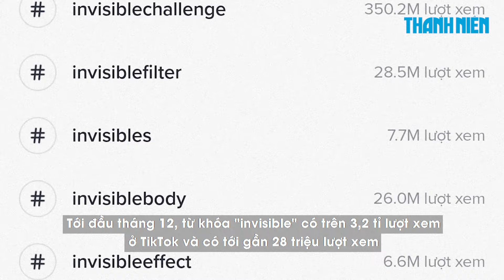Lừa đảo chiếm đoạt tài khoản ăn theo 'thử thách tàng hình' trên TikTok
Tin tặc lợi dụng phần mềm xóa bộ lọc che cơ thể trên TikTok để thực hiện kế hoạch đánh cắp thông tin tài khoản người dùng của nền tảng này.

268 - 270 Nguyễn Đình Chiểu, Phường Võ Thị Sáu, Q.3, TP HCM